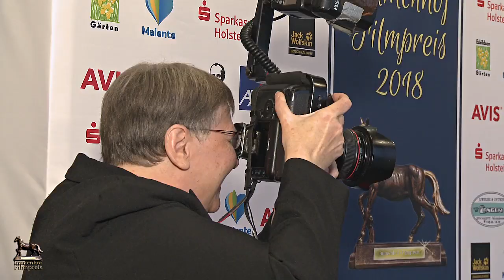Immenhof Filmpreis 2018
Viel Prominenz aus Film und TV konnte man am 06. Oktober 2018 in Malente treffen. Zum fünften Mal wurde dort der Immenhof-Filmpreis verliehen. Mit dabei waren u.a. Anja Kling, Janna Striebeck, Svenja Pages, Ellenie Salvo González, Emilia Bernsdorf, Anja Schüte, Antonia Gerke, Sebastian Ströbel, Jochen Horst, Heidrun Fiedler sowie der Sänger Markus, der zusammen mit Nicole Yvonne König einen tollen musikalischen Auftritt hinlegte und für richtig Stimmung im Saal sorgte. Vielen Dank dafür.
Das war mal wieder eine gelungene Veranstaltung, die allen viel Spaß bereitet hat. Wir freuen uns schon auf die Preisverleihung im kommenden Jahr.
Das Video zeigt Ausschnitte des Abends umrahmt von O-Tönen der Ehrengäste. Die Interviews führt die Schauspielerin und Moderatorin Daniela Schwerdt.